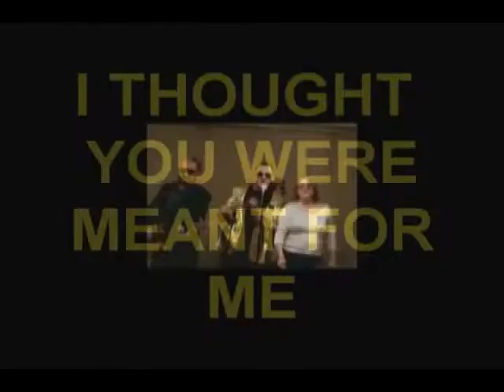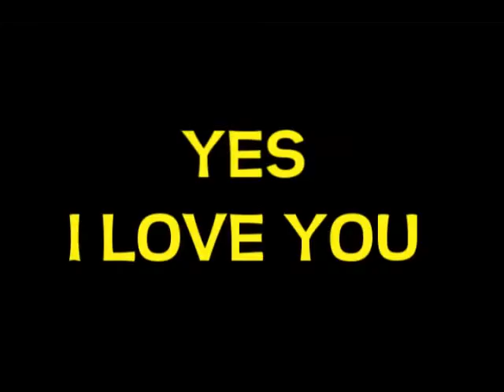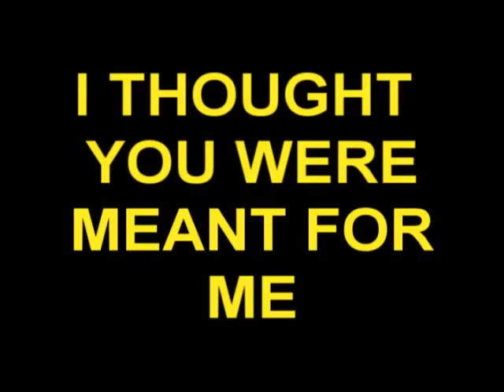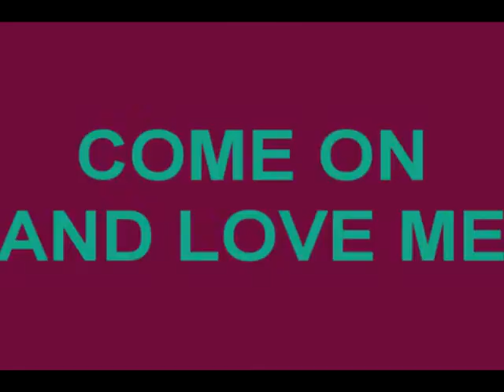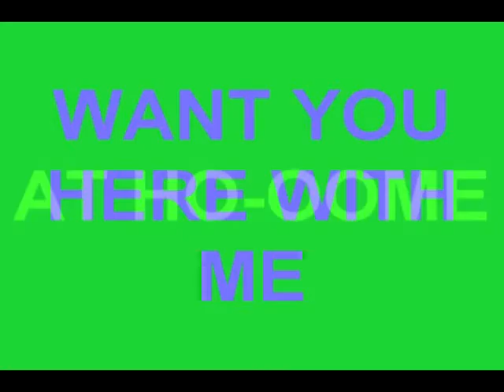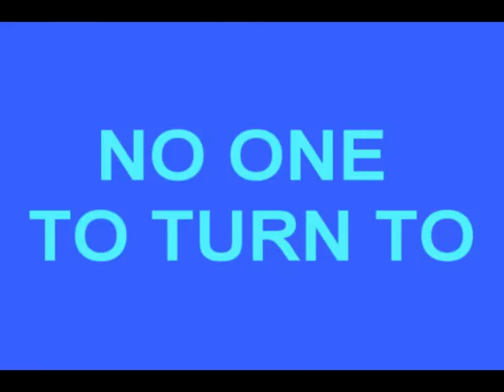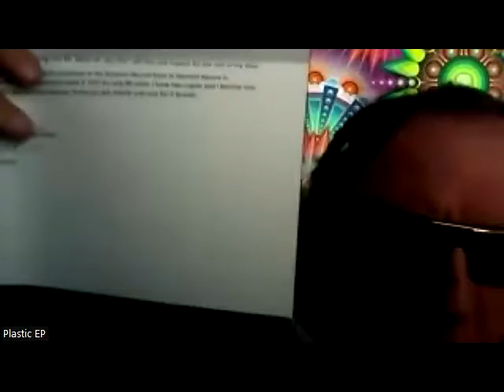POP-O-MATIC HOSTED BY ED RISING WITH SPECIAL GUEST PLASTIC EP WITH NATHAN LOO - MR SHAMPOO AND VICKY